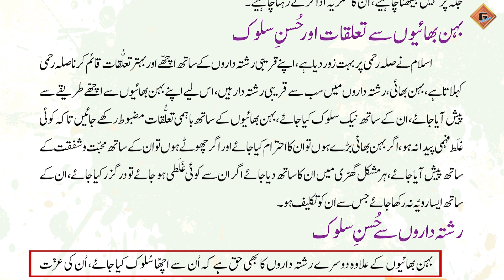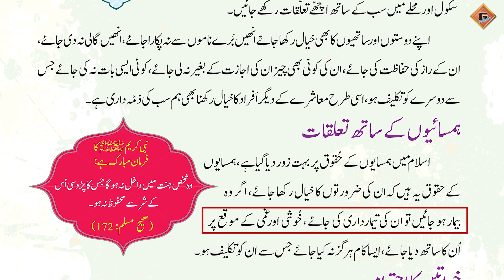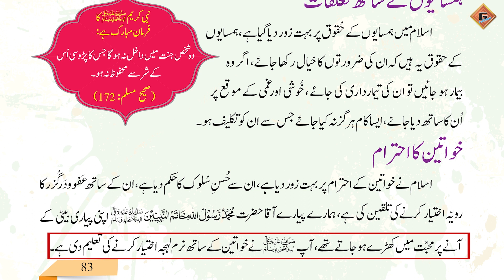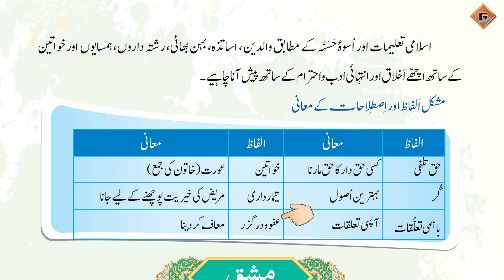Gohar Islamiat 3|Unit 5|Lec 3|Bahmi Talukat|Behan Baion sy Talukat or Husn-e-Akhlaq